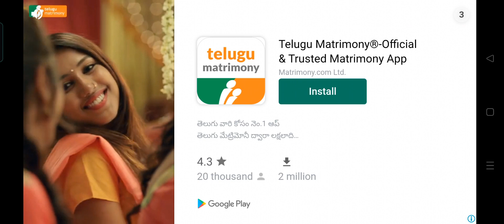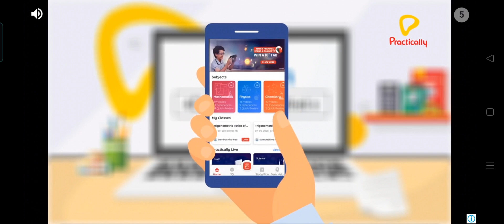Real Bike racing 2